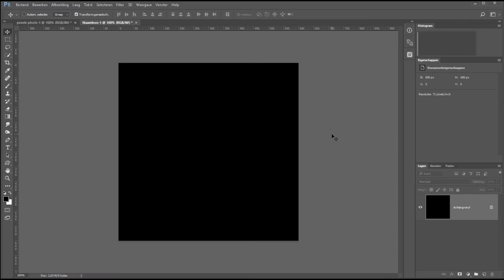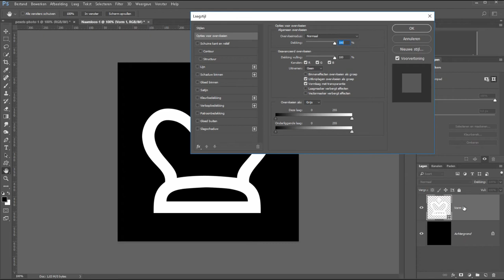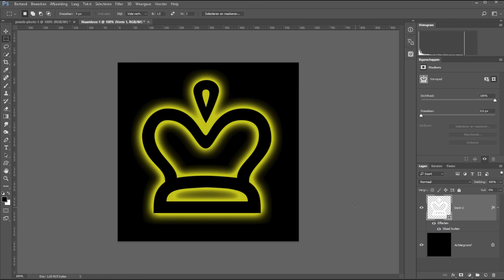Het verschil tussen dekking en vul (Photoshop)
Wanneer je met lagen werkt, dan ken je hopelijk de optie "dekking" (op zijn Engels "Fill"). Met dekking bepaal je de transparantie van de complete laag.
Maar kort daaronder staat ook de optie "vul" (op zijn Engels "Opacity". En wat is dat dan precies?

Soms lijkt het erop dat beide dingen exact hetzelfde doen. Maar toch zit er een verschil in. In deze video laat ik je heel eenvoudig het verschil zien. Kan me niet voorstellen dat je het daarna nog vergeet.